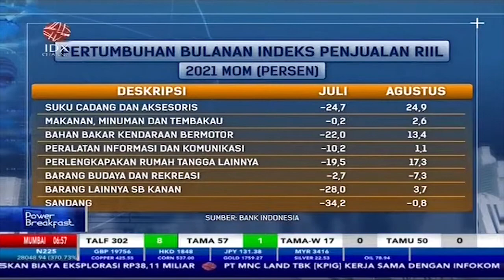BI Ungkap Indeks Penjualan RIIL Agustus Meningkat | POWER BREAKFAST (12/10/2021)